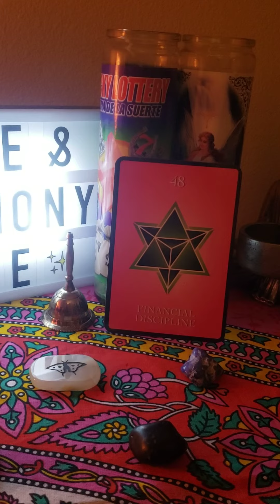Capricorn~ What's Your Number?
*Featured channels 👇🏽👇🏽👇🏽

💜 check out previous vids

*Intro Music is original!!!